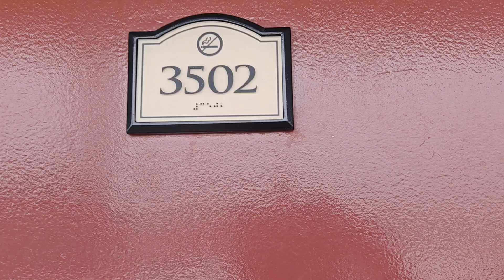Rosen inn International Orlando Florida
Our place we stayed at for our 2024 Florida holiday doing Disney and Universal plus Mickey's not so scary Halloween party and Halloween horror night at universal.